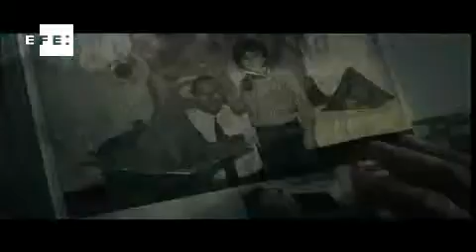Ben Affleck viverá Batman na sequência de Homem de Aço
Los Angeles (EUA), ago (EFE).=. O ator Ben Affleck foi confirmado no papel de Batman na já anunciada sequência de "Homem de Aço", filme no qual o homem morcego divide as atenções com o Super-Homem, anunciou nesta quinta-feira o estúdio Warner Brothers